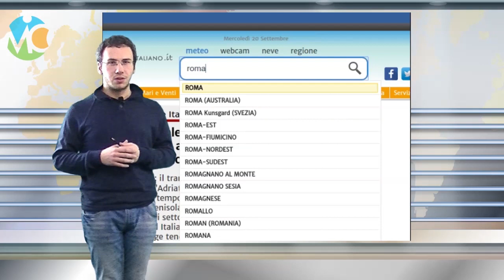Meteo domani 3 marzo 2018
Previsioni meteo in Italia per domani, Sabato 3 marzo 2018